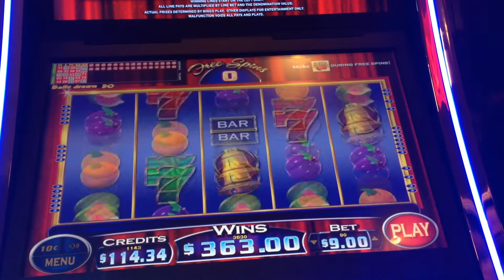$9 Cherries Gone Wild Slot Machine Bonus Big Win High Limit